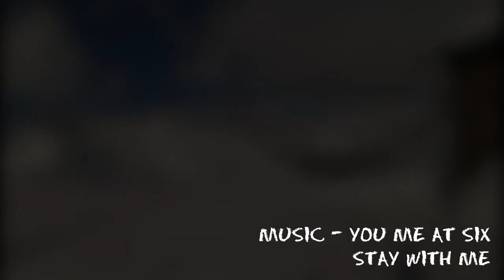Ski Mountaineering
Ski mountaineering with FassAdventures.com

This is probably our favourite new sport discovery!  Having skied only downhill for years we took to the mountains of the Dolomites with a new refreshed verve and sense of adventure and excitement.  Taking away the shackles of on-piste skiing and ski lifts you find the most amazing adventures and unique views you'd otherwise miss out on.

We hope you like it and feel inspired, if so drop us a message on our facebook page and check out

Music; You Me at Six - Stay With Me.